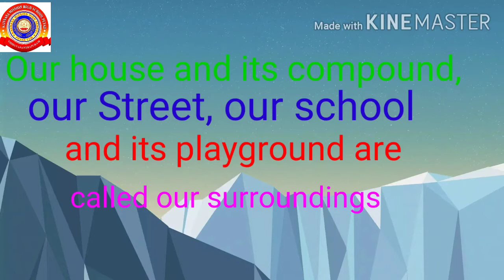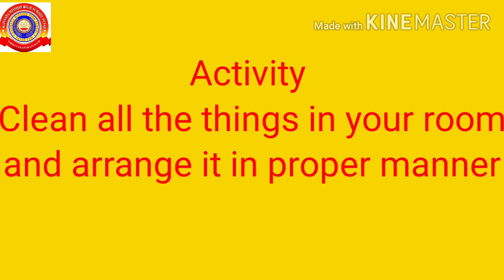KRSMA#Standard 2 EVS Part 1 Unit 2 Cleanliness Of Surroundings